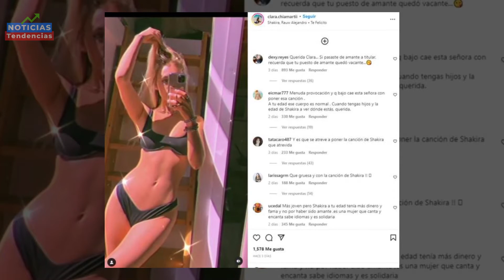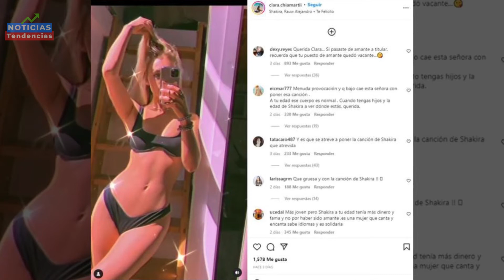CLARA CHIA SE GRABA CON LA CANCION "TE FELICITO" de SHAKIRA Y REDES LA DESTROZAN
Novia de Piqué se graba con la canción que le dedicó Shakira tras separarse, y los comentarios la destrozan.
Clara Chia Marti grabó un video mostrando sus curvas pero lo que más llamó la atención fue la canción que puso de fondo: ‘Te felicito’ de Shakira, el tema que le dedicó la colombiana a Gerald Piqué tras separarse.